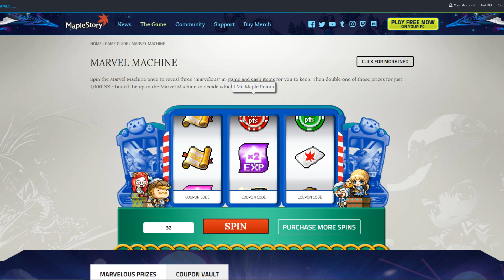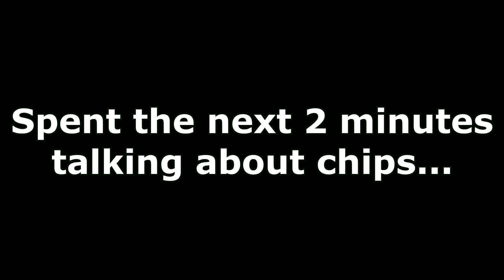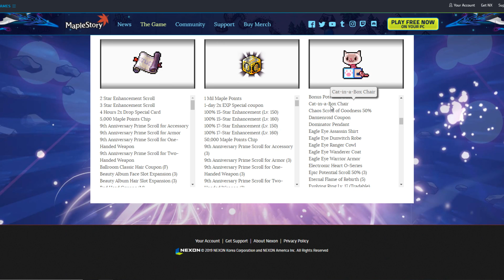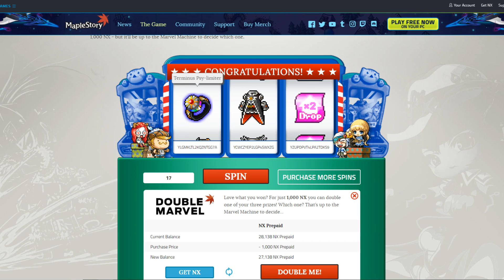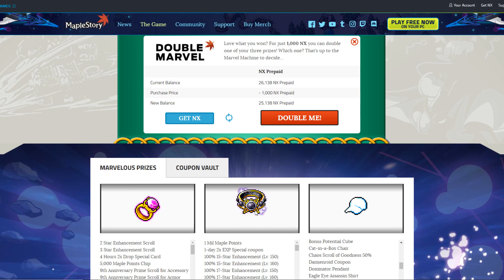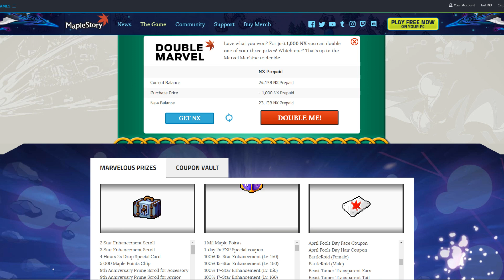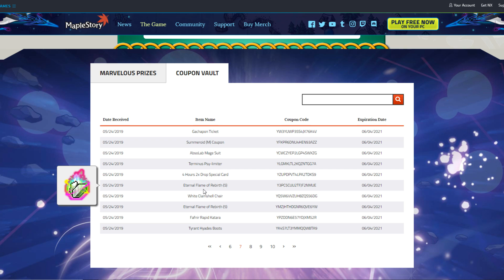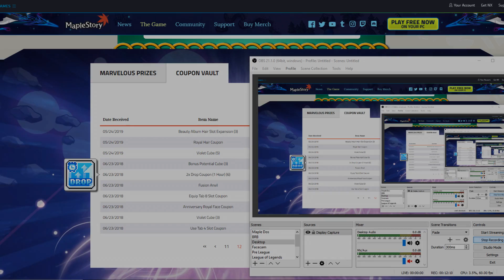Jinli's Marvel Failures Episode idk - MapleStory: Marvel Machine (May 2019)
I LOVE MARVEL MACHINE :D.